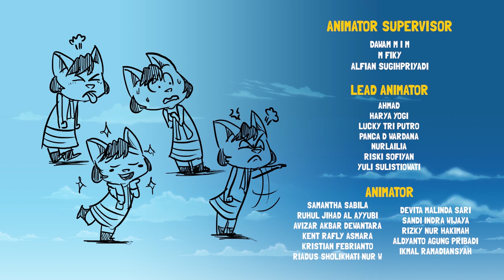Kartun Anak | Pistol Air